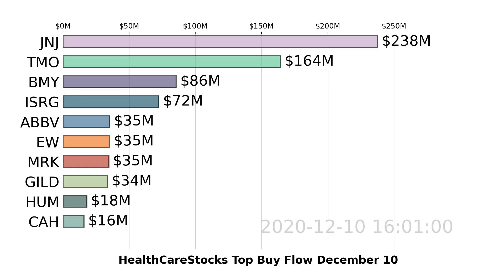HealthCareStocks | JNJ, TMO, BMY | Top 10 Stocks | Buy Flow | December 10, 2020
Watch US HealthCareStocks stocks market move with the visualized Top 10 Stock Money Buy Flow Chart. Daily Update
For more analysis and tracking on HealthCareStocks stocks, DOWNLOAD Super Stocks . December 10, 2020.